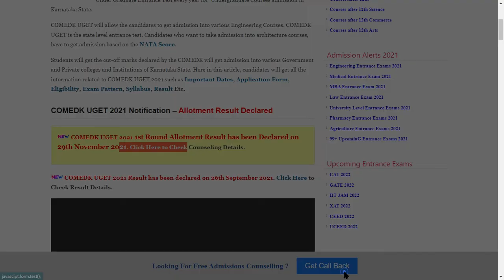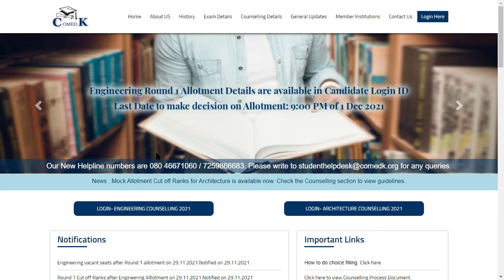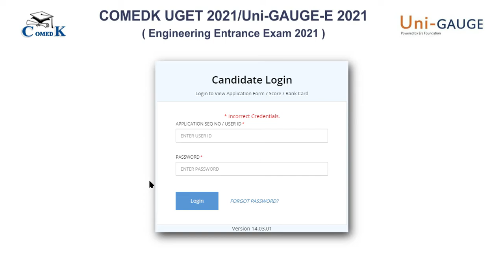COMEDK UGET 2021 Counselling (Started) - How to Register COMEDK UGET 2021 Counselling Online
COMEDK UGET 2021 1st Round Allotment Result has been Declared on 29th November 2021. The COMEDK UGET is the popular entrance exam at the state level and the conducting authority of this examination is the Consortium of Medical Engineering and Dental Colleges of Karnataka.